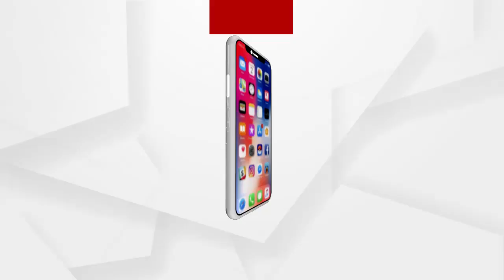ଆରଟିଆଇ କର୍ମୀ ସର୍ବେଶ୍ବର ବେହୁରାଙ୍କୁ ବୋମାମାଡ଼ ଘଟଣା...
ଆରଟିଆଇ କର୍ମୀ ସର୍ବେଶ୍ବର ବେହୁରାଙ୍କୁ ବୋମାମାଡ଼ ଘଟଣା. ୩ ଜଣ ଅଭିଯୁକ୍ତଙ୍କୁ ଗିରଫ କରିଛି ପୋଲିସ. ପୂର୍ବ ଶତ୍ରୁତାକୁ ନେଇ ବୋମାମାଡ଼ ହୋଇଥିବା କହିଲେ ଏସ୍ପି. ମାମଲାରେ ଜାରି ରହିଛି ଅଧିକ ତଦନ୍ତ...